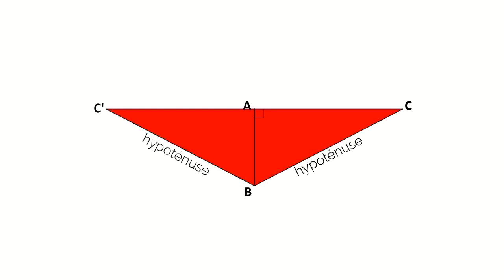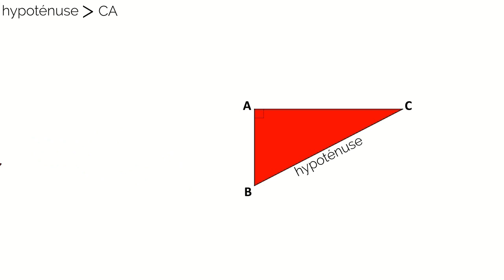Côtés du triangle rectangle